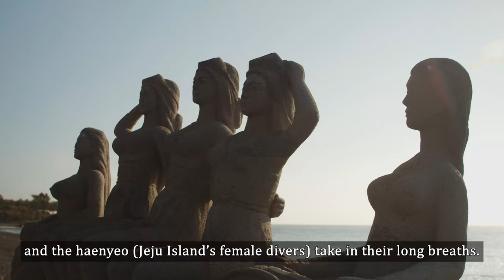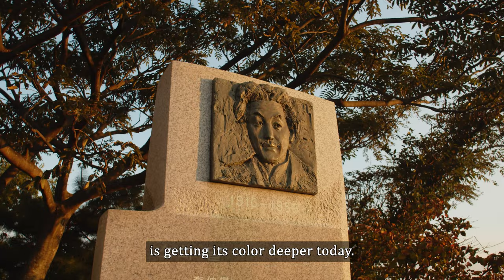KOR PD’s Pick: Culture Sketch, On the Road - Jeju Island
[ K-Culture Treasure Trove_Introducing a Precious Hidden Korean Culture Content]

Jeju Island has various attractions including Moseulpo Port adjacent to the emerald sea, lovely blooming rapeseed blossoms, and Seongsan Ilchulbong, a famous archetypal tuff cone resembling a gigantic elephant.

As Korea’s UNESCO World Heritage Site, Jeju Island boasts its beauty with the natural environment.
Meet the diverse charms of Jeju Island through the Korea Foundation’s ‘On the Road Video’ series!

* The ‘On the Road Video’ series is part of Magazine Koreana published by the Korea Foundation to cover Korean culture, history, and nature.
* Magazine Koreana is a quarterly magazine comprehensively introducing Korean culture and art that aims to enhance global understanding of Korea and to promote the friendship between Korea and the nations of the international community.

KOR PD’s Pick : 문화스케치, 온더로드 – 제주

[ K-Culture Treasure Trove_숨겨진 보석 같은 한국문화 콘텐츠를 소개해드립니다. ]

짙은 노란 유채꽃, 코끼리를 닮은 산봉우리 성산일출봉,
그리고 푸른 바다를 볼 수 있는 항구 모슬포까지 다양한 볼거리가 있는 제주.

유네스코 세계자연유산으로 등재된 제주도는 대한민국의 아름다운 섬입니다.
제주의 다채로운 매력을 한국국제교류재단의 온더로드(On the Road) 영상으로 확인하세요.

* '온더로드(On the Road)'는 한국국제교류재단에서 발간하는 'Koreana'지의 한국 도시와 지역의 문화, 역사, 자연을 다룬 칼럼을 영상으로 담은 시리즈입니다.
* 'Koreana'지는 한국의 문화·예술을 종합적으로 소개하는 전문 계간지로서 세계인들의 한국에 대한 이해를 넓히고 이를 통해 한국과 국제사회 간의 우호·친선을 증진하고자 발간되고 있습니다.